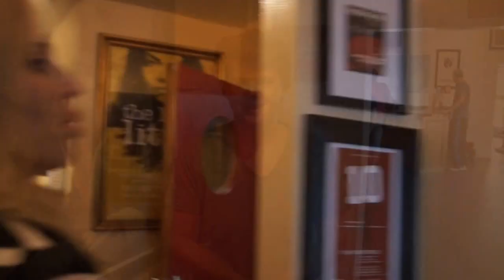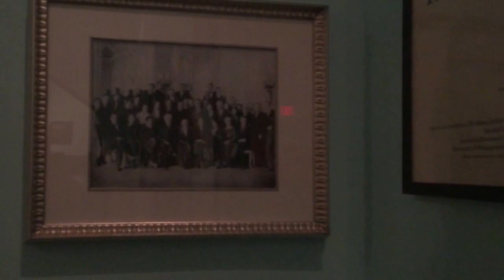Rachel and Strasberg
This video is about Rachel's tour of Stasberg Theatre